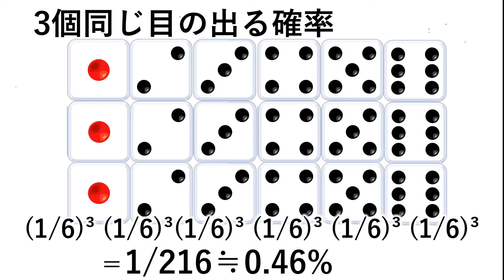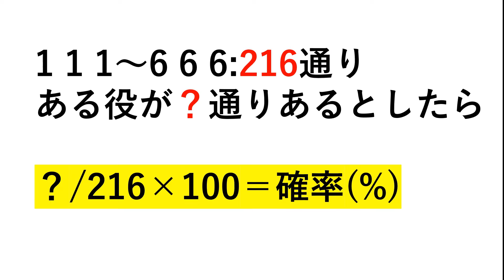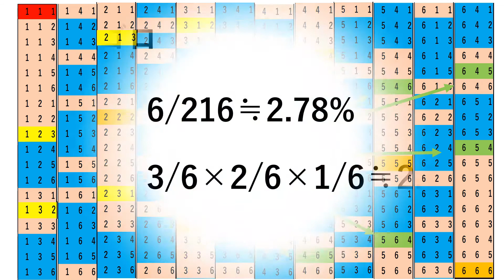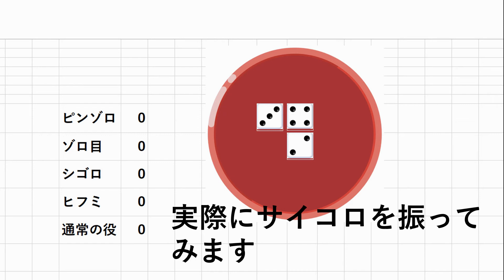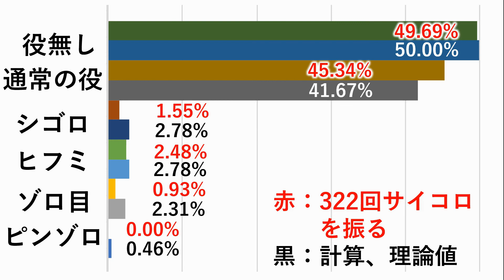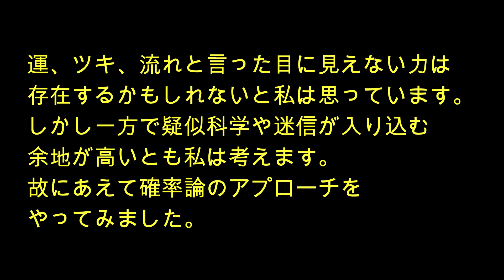チンチロリン確率論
前回の続きです。各役の確率について考えてみました。